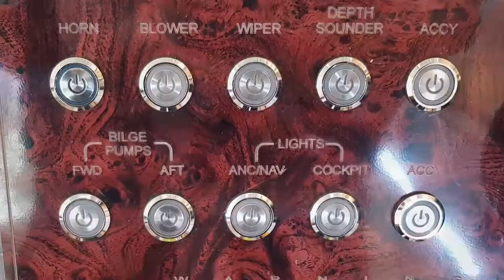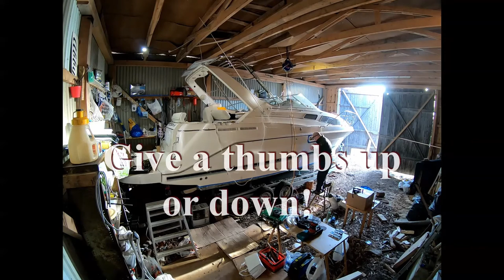It's been a long time since I maneuvered a boat (Ep 7) Boatlife Passion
In this section I jump ahead a bit in my boat DIY.
The boat is in the water but I will drive to a service place and do some boat work.
There is electricity and water in the service area.
If you have not operated a boat of over 2 years it can be a bit tricky when the wind blows.

There's more to show than this!
Sail fans or powerboat enthusiasts may be able to get some inspiration.
You are giving me inspiration! Thanx Mads at "Sail Life".

won’t miss out the next Step on the boat story.

Video equipment I am using!
GoPro Hero 7 Black
Nikon D5300
Samsung S10